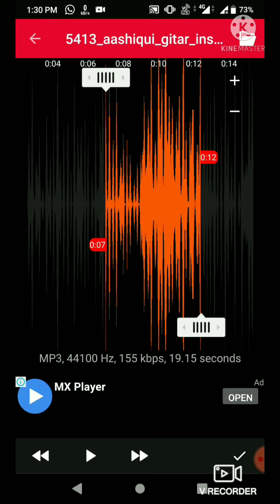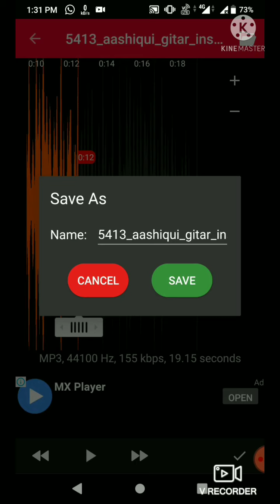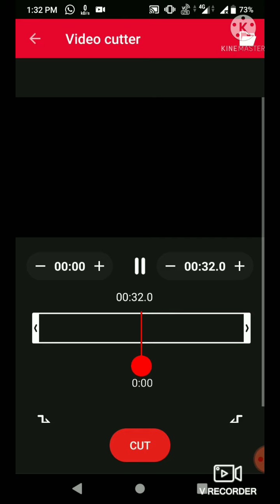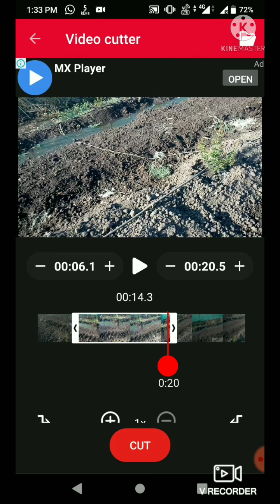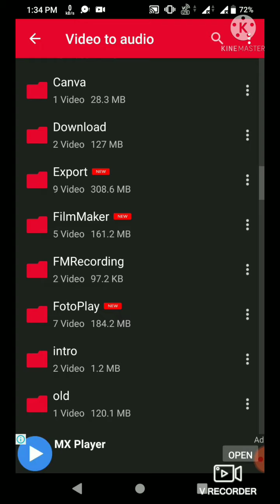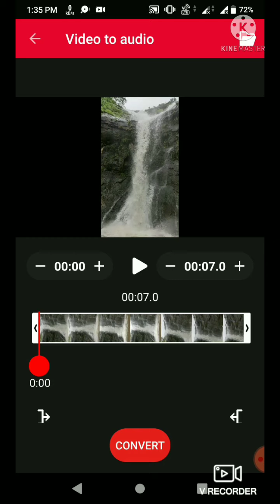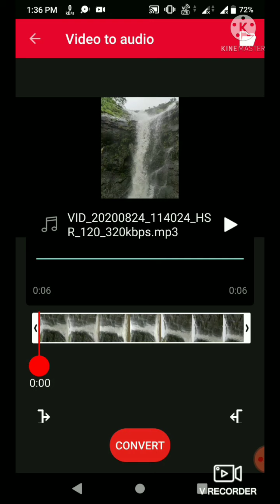Video To Audio Converter, shailesh kathe vlogger, video cutter, audio cutter, video to mp3 cutter.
video to mp3 converter app,